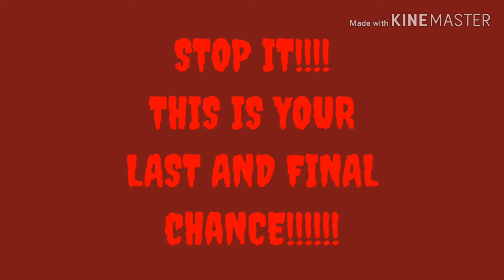For Haters who still keeping hate on my videos